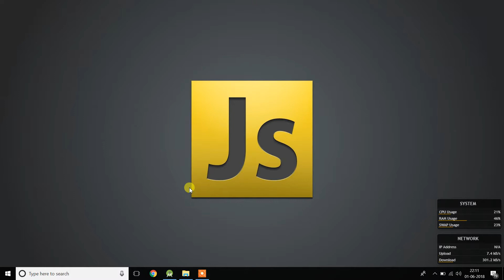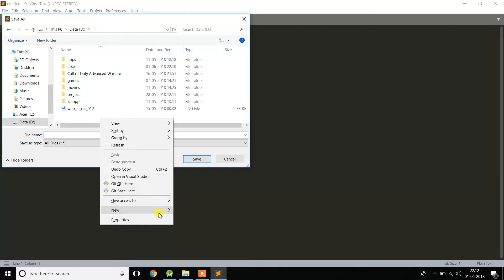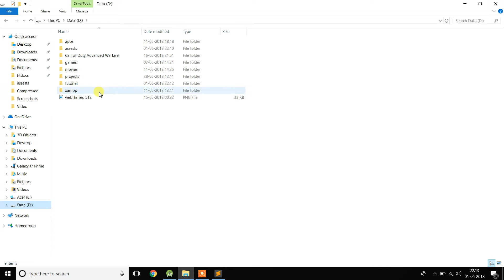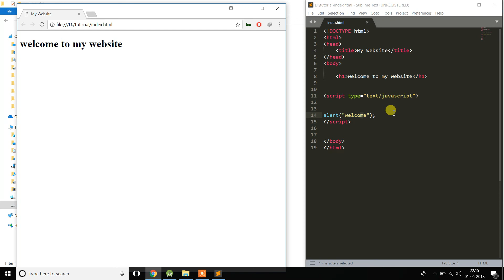What is JavaScript in HINDI Lecture #1 | Introduction | WeezyTube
Lets start Learning Javascript | Mostly used in Websites |
Simple 5 Mins Hindi Tutorial